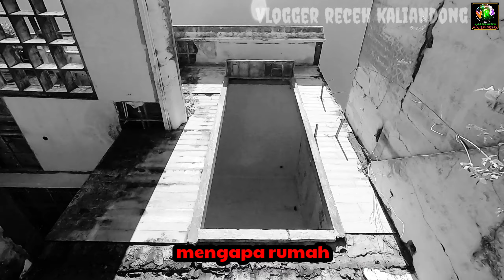RUMAH TERBENGKALAI SURABAYA | explore jam 01 : 00 dini hari.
kembali guys...kali ini saya cukup tertarik dg keberadaan rumah yg terbengkalai di surabaya ini, bukan pemburu hantu/penampakan namun saya hanya orang penikmat sensasi dr tempat2 semacam ini...
teman2 tertarik mengikuti langkah kaki saya...??
tonton sampai finish ya guys...thank you 🤩🙏